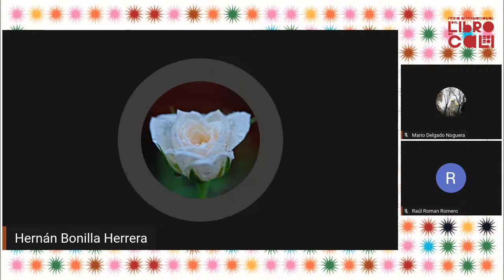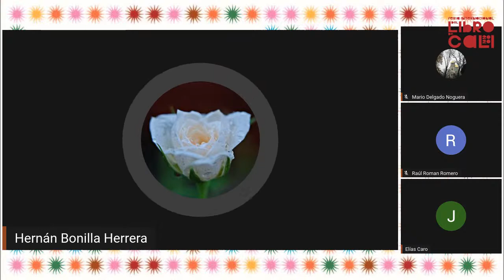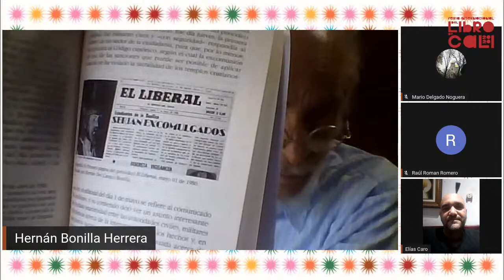Presentación de los libros Excomulgados y Memoria, historia y olvidos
Presentación de los libros Excomulgados (Universidad del Cauca) de Hernán del Campo Bonilla Herrera y Memoria, historia y olvidos (Universidad Nacional de Colombia) de Raúl Román Romero y Antonio Vidal Ortega.